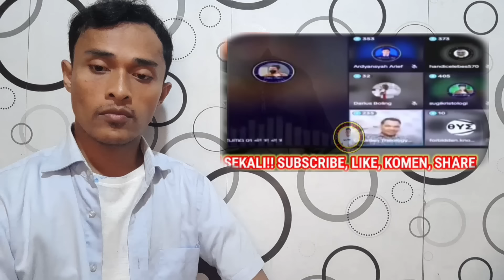MANTAP, Ustad Zuma kalah debat langsung diinjili kristen hebat cerdas ini, Lihat Sekarang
Berbagi berkat rohani mengenai penjelasan bahwa alkitab adalah benar firman Tuhan dan Yesus adalah berasal dari sorga serta paulus adalah rasul Yesus Kristus. Yesus datang dari sorga untuk menunjukkan kasihNya bagi orang percaya kepadaNya, penjelasan yang sangat baik dan sangat memberkati